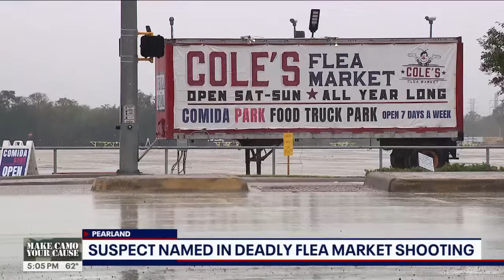Manhunt underway for 19-year-old suspect in deadly flea market shooting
Pearland police are searching for a 19-year-old suspect after a shooting at a flea market claimed the life of a 10-year-old boy and injured five other people.